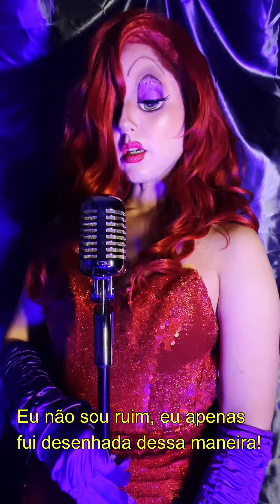Jessica Rabbit Challenge! 🐰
Genteeee nesse video resolvi soltar a minha voz ( SIM SOU EU CANTANDO NO VÍDEO) e fazer essa personagem que adoro a Jessica Rabbit!!!

ESPERO QUE GOSTEM DO MEU CANAL, FAÇO TUDO COM MUITA DEDICAÇÃO E AMOR!💋💋💋